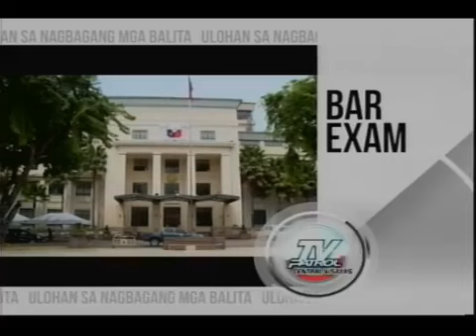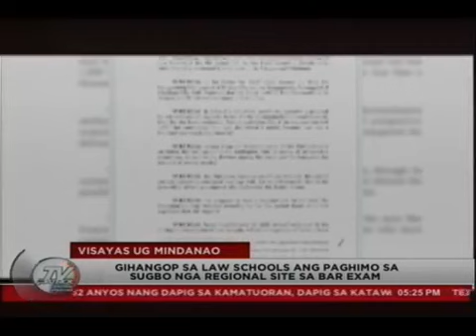TV Patrol Central Visayas - August 14, 2020